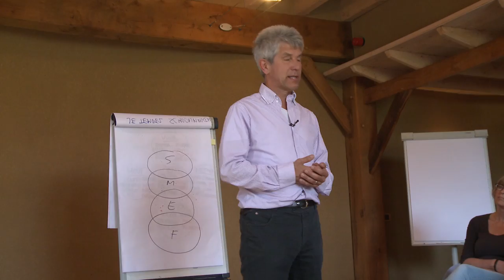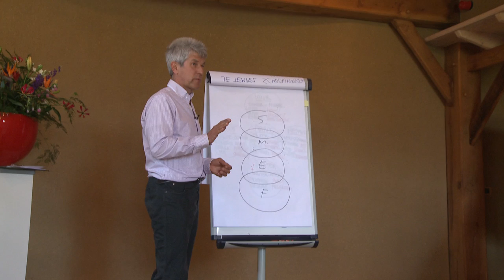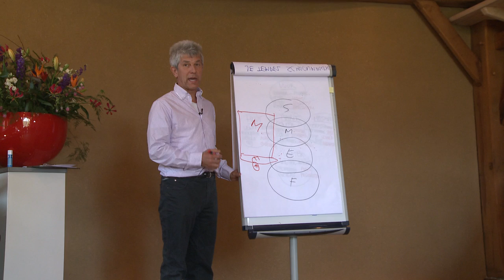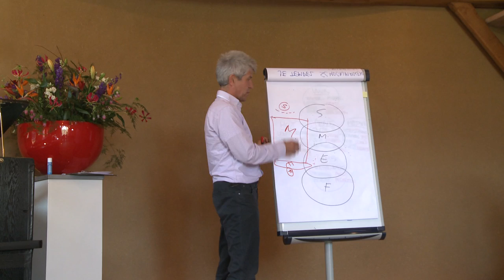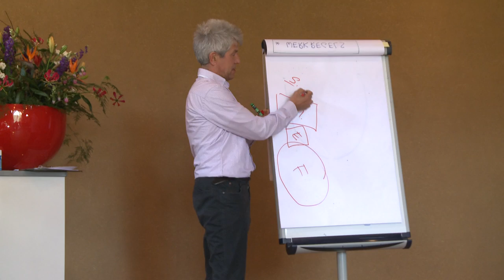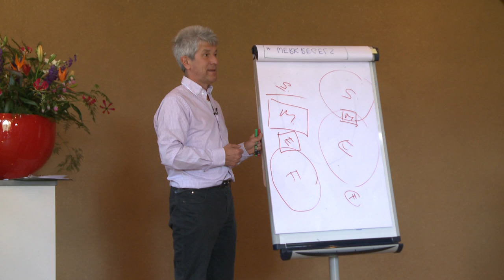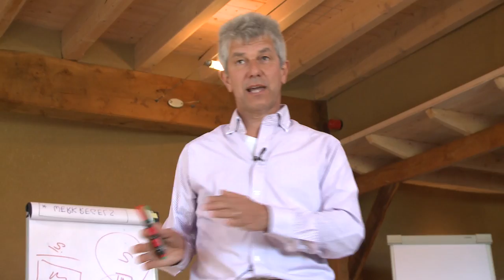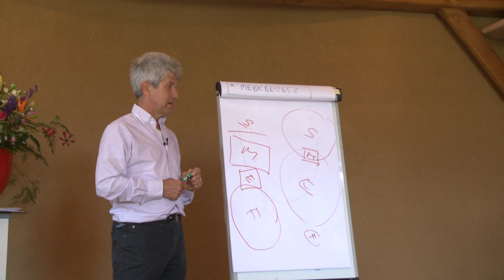Dirk Oellibrandt : totale mens en 4 verschillende delen